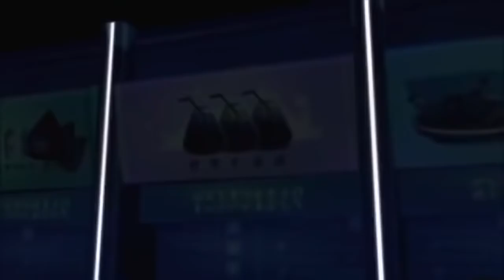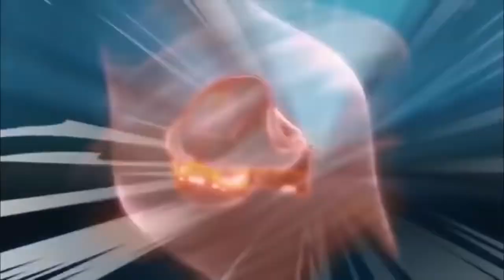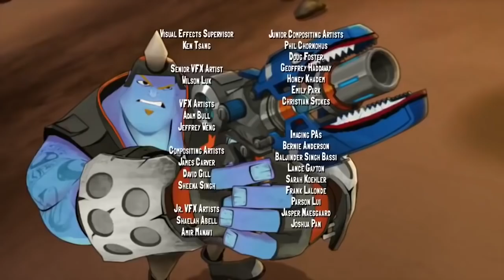Slugterra | Dawn of the Slug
A fun trip to the mall cavern turns un-deadly when the place is over run by the zombie-like victims of the Zombus slug. With Pronto zombified (not entirely a bad thing, the others kind of like this new, quieter, more monosyllabic Pronto), the rest of the Shane Gang must find the mysterious Mr. Saturday who controls the Zombus slugs—and find a way to stop him.